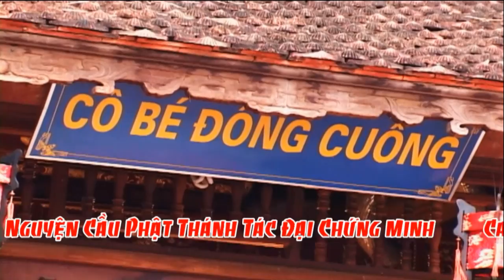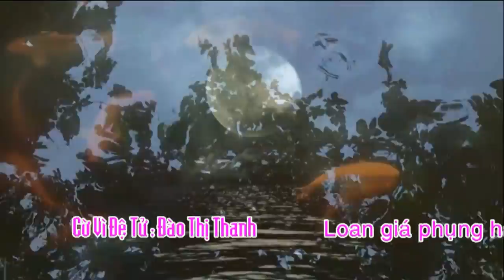Ai Căn Cô Bé Thì Xem Hầu Đồng - Giá cô Bé Đông Cuông - Thanh Đồng : Đào Thị Thanh